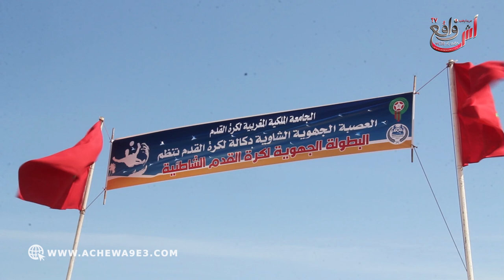انطلاق النسخة الأولى للبطولة الجهوية لكرة القدم الشاطئية لعصبة الشاوية دكالة بالجديدة